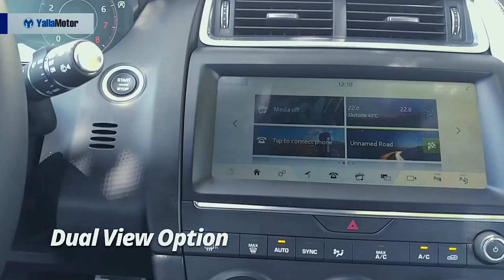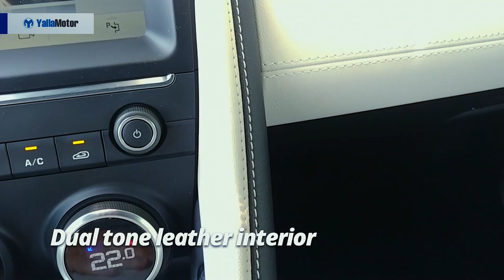Jaguar E-Pace 2018 Features | YallaMotor.com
The Jaguar E-Pace is the brand's smallest yet most exciting SUV on offer. Going up against the BMW X2 and the Volvo XC40, it finds its niche in a hugely popular segment of the market.

To find out how the E-Pace stacks up against its rivals, check out our comprehensive comparative report

If you're on the lookout for a used Jaguar, be sure to stop by our bustling used car section